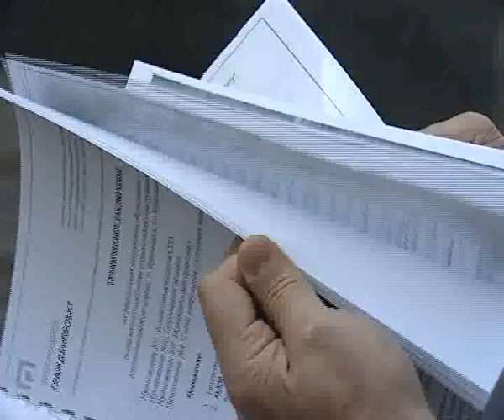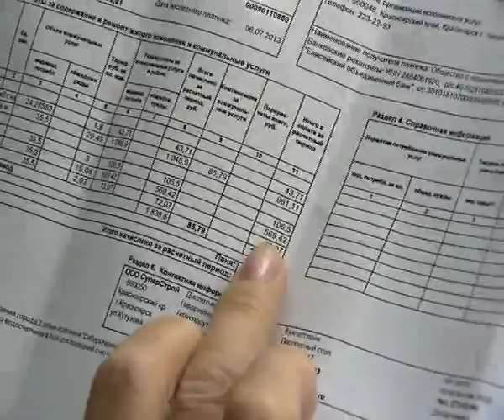Афонтово: ОПАСНО ДЛЯ ЖИЗНИ!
"Опасно для жизни": как и куда обращаться за помощью?